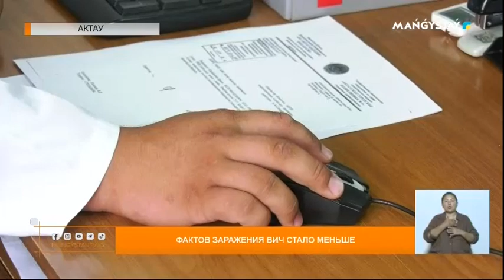Фактов заражения ВИЧ стало меньше